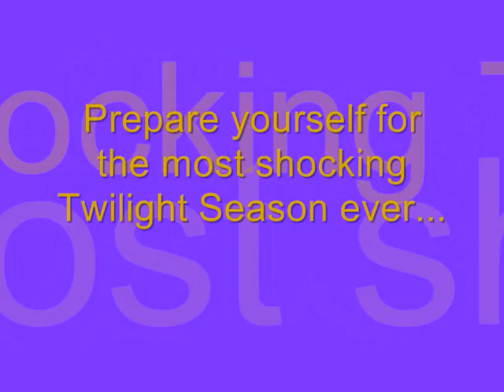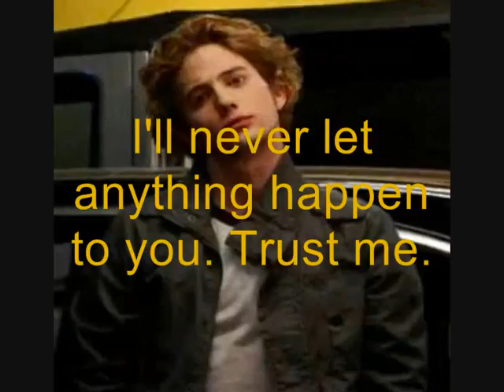A Jalice Miracle Story - Trailer Season 2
PLEASE READ! Hi everyone! This is the trailer of the second season! I was willing to start it after my holidays, but I got inspiration now, so I'll make it sooner as soon =D

Thank you so much! Without ur support, I wouldn't have been this far!

Characters:

Lizzy Cullen: Unknown girl
Jasper Hale: Jackson Rathbone
Alice Cullen: Ashley Greene
Bella Cullen; Kristen Stewart
Edward Cullen: Robert Pattinson
Renesmee Cullen: Abigail Breslin
Emmett Cullen: Kelan Lutz
Rosalie Hale: Nikki Reed
Esme Cullen: Elizabeth Reaser
Carlisle Cullen: Peter Faccinelli
Jacob Black: Taylor Launter
Seth Clearwater: Tyler Posey
Leah Clearwater: Vanessa Hudgens

This is the trailer of my own Twilight story, and it starts after the ending of Breaking Dawn. I think this is a totally different Jalice story than you expected! But I hope you like it! And maybe even a third season!

I ONLY OWN MY OWN CHARACTERS!

Greetz!